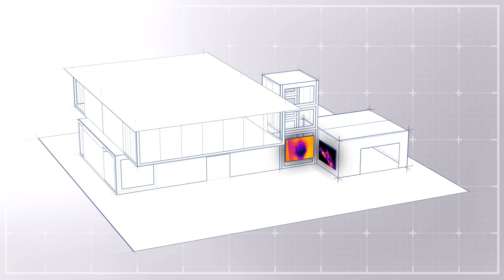FLIR C2 - Full Featured Thermal Imaging Camera For Your Pocket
FLIR C2 är världens första fullutrustade värmekamera i fickstorlek konstruerad för experter och entreprenörer inom byggbranschen. Värmekameran är utrustad med pekskärm och MSX-funktion som skapar en bild mer detaljrik än någonsin tidigare. Tack vare kompakt format och låg vikt på bara 130g är värmekameran lätt att ha med sig och ryms i alla fickor. Det betyder att du alltid kan dokumentera dina uppdrag på smidigaste vis. Med FLIR C2 är du alltid redo att hitta dolda värmemönster som signalerar energislöseri, strukturdefekter, rörledningsproblem m.m. Värmekameran har hög känslighet, ett brett bildfält och helradiometriska bilder som tydligt visar var problemen finns.

FLIR C2 är otroligt lätt att använda. Bilderna sparas i minnet i JPEG-format. Bilderna innehåller alla temperaturdata för smidig efteranalys och rapportering.